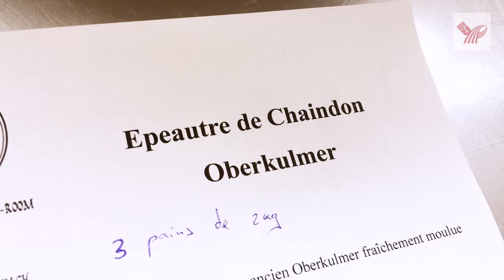Master Class / OLIVIER HOFMANN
Ambassadeur du pain y especialista en trigos antiguos y panes nutricionales.
Baking School Barcelona Sabadell.